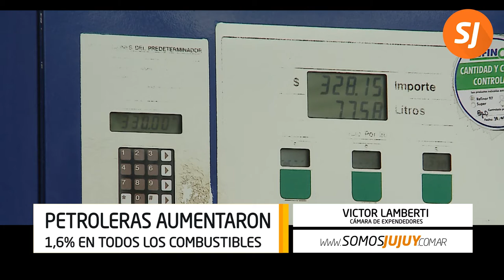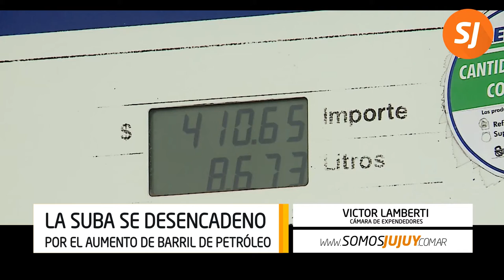Después de la suba de Shell, YPF aumenta sus naftas 1,6%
A principios de enero, había bajado los precios un 3,2%. El incremento respondería a los cambios en el valor mundial del petróleo.